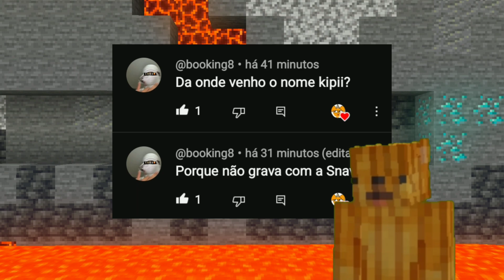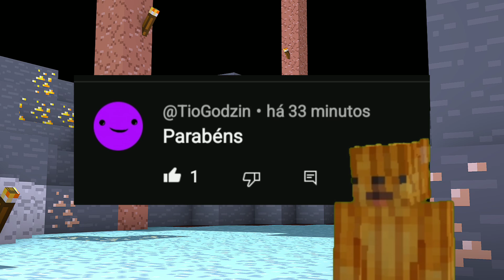Especial de 500 inscritos 👌 - (respondendo perguntas)